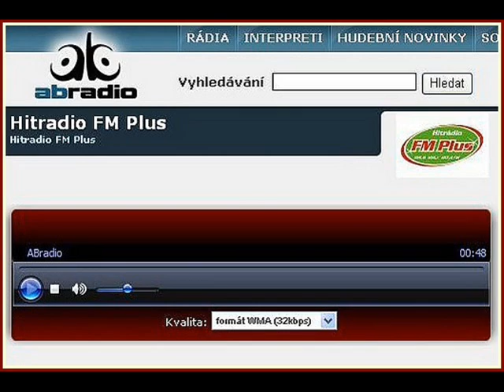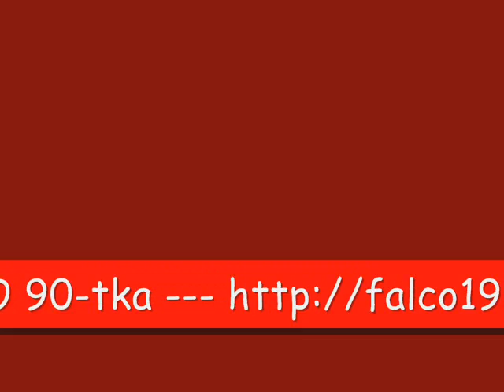FALCO in tschechischem Rundfunk (am Wochenende 13.11. - 15.11.2009) - AMADEUS